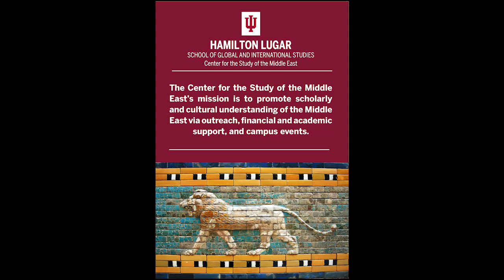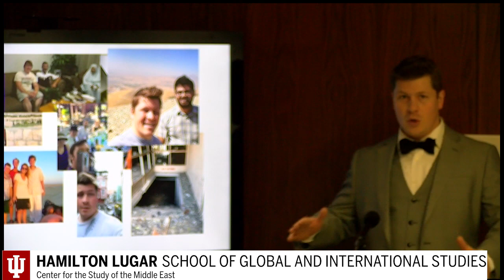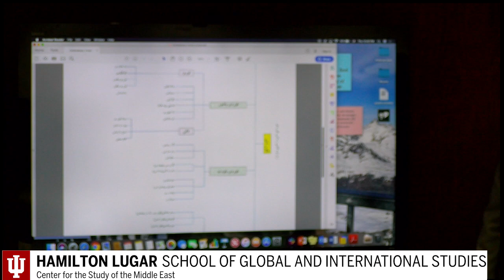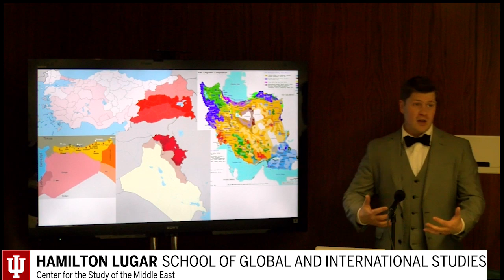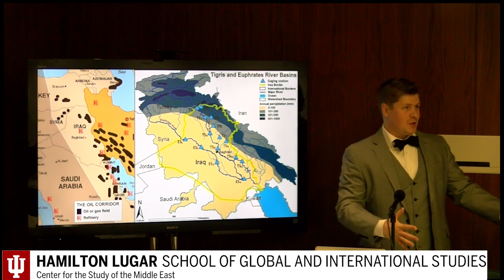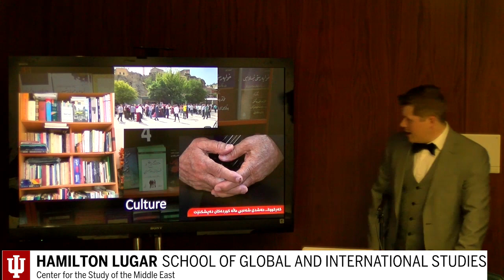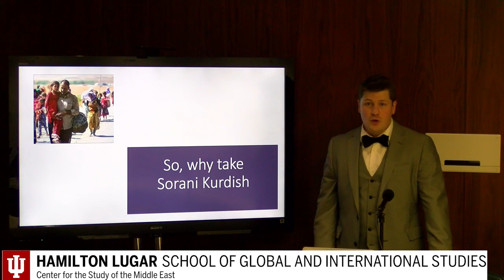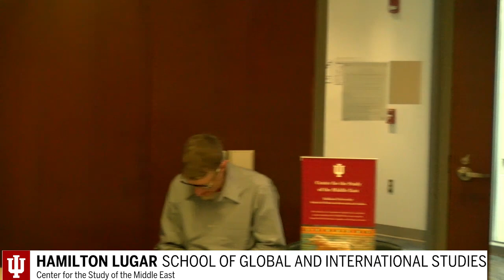Ben Priest: Why Study Kurdish?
Come hear how IU’s Kurdish program ​enabled one IU scholar to ​​navigate the politics, culture, and conflicts of northern Iraq and eastern Turkey